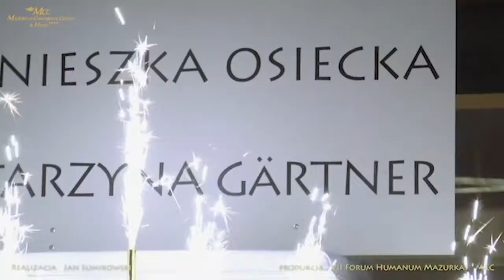VII Forum Humanum Mazurkas - "rozmowa na proscenium" Andrzeja Bartkowskiego z Katarzyną Gärtner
25 sierpnia 2013 r. w MCC Mazurkas Conference Centre & Hotel w Ożarowie Mazowieckim goście zebrani na VII FORUM HUMANUM MAZURKAS przenieśli się w świat artystyczny Agnieszki Osieckiej i Katarzyny Gärtner, a specjalnie na ten wieczór Katarzyna Gärtner przygotowała nowatorskie aranżacje zarówno tych najbardziej znanych, jak i po raz pierwszy zaprezentowanych utworów do tekstów Agnieszki Osieckiej.
Wieczór wyreżyserowany przez Kazimierza Mazura, w którym w rolę Agnieszki Osieckiej wcieliła się Ewa Lorska, na długo pozostanie w pamięci gości VII FORUM HUMANUM MAZURKAS. I to zarówno za sprawą wspaniałej kreacji postaci poetki jak i brawurowych wykonań utworów muzycznych, które zaprezentowali młodzi artyści współpracujący z Katarzyną Gärtner: Anna Ozner, Elwira Sibiga, Carolina Theophile, Magdalena Zimny, Kazimierz Mazur jr, Bartek Gärtnera i Andrzej „Buras” Burchardt. Premierowe wykonanie programu „Agnieszka – Katarzyna” zebrało burzę oklasków, a jego autorka wiele podziękowań. Po spektaklu Laura Łącz podzieliła się swoimi wspomnieniami ze współpracy z obiema artystkami, a Krzysztof Cwynar opowiedział historię wyjaśniającą skąd w życiu Katarzyny Gärtner pojawiły się słynne już kozy.
Każde spotkanie FORUM HUMANUM MAZURKAS to połączenie sztuki scenicznej ze sztuką plastyczną. Nie inaczej było i tym razem – koncertowi towarzyszył wernisaż prac dwóch artystów – malarzy: Joanny Gałeckiej oraz Alberto Texiera, a Gościem Specjalnym był Jacek Maślankiewicz – Prezes Okręgu Warszawskiego Polskiego Związku Artystów Plastyków.